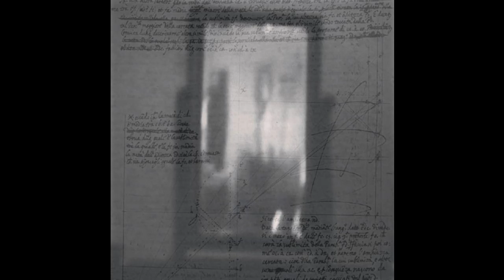DEFAMATION CVLT - spice war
track 9 from the DEFAMATION CVLT/THE ORCHESTRAL PITFALL split EP (9/17/2013)

- 𝕀 𝕊 𝕆 • ℂ ℍ ℝ 𝕆 ℕ 𝕆 𝕊 (@iso_chonos)